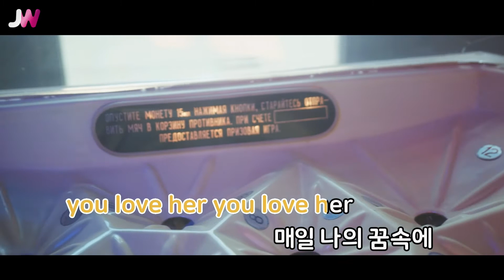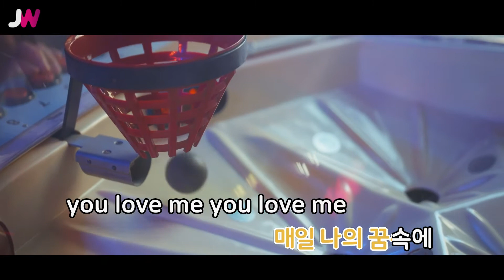[JW노래방] Abracadabra / 브라운아이드걸스(Brown Eyed Girls) / JW Karaoke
번호 - 15580
제목 - Abracadabra
가수 - 브라운아이드걸스(Brown Eyed Girls)